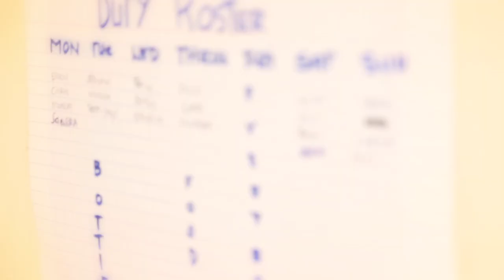Itte Detenamo's Tour Of The Oceania Weightlifting Institute | Faster Higher Stronger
Nauru's Itte Detenamo gives the Olympic YouTube a guided tour of the Oceania Weightlifting Institute as we see the day-to-day training of the Olympic weightlifters.

You can follow your favorite Olympians on the Olympic Athletes' Hub